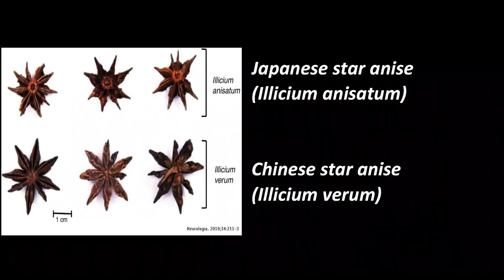Are you eating poisonous biryani! | Plants of earth | 1minute video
The star anise we using in the preparation of foods and drinks make have the chance to, from the toxic species of the family illiciaceae.

This channel is to explore all plant species in this planet(as far as possible).
It is a work of one's own interest with the help of the information available from the source.